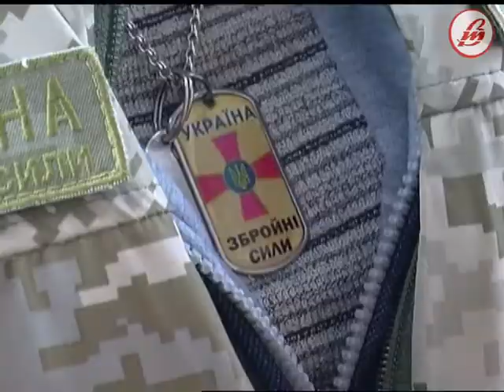Поклик серця і душі Тетяни Воробчук - захист України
Збройні сили України, як і вся держава, пишаються такими представницями прекрасної половини людства, як Тетяна Воробчук. Вона — приклад мужності, жіночності і, водночас, поваги.